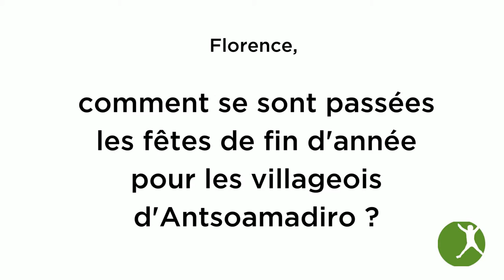Florence, comment se sont passées les fêtes de fin d'année pour les villageois d'Antsoamadiro.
Témoignage de la directrice de l'école des Saphirs sur les fêtes de fin d'année 2021